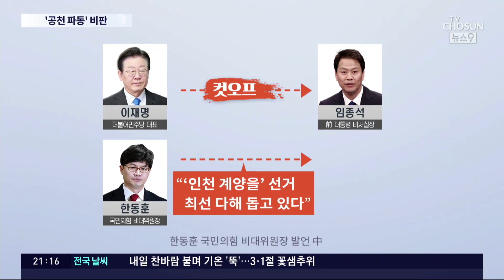한동훈 "野, 재명당으로 바꿔라"…'이재명은 손흥민' 정청래엔 "아첨의 신구대결"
한동훈 국민의힘 비상대책위원장이 공천 파동과 관련해 민주당 을 강하게 비판했습니다. 당명을 '재명당'으로 바꾸라고 했고, 이재명 대표를 손흥민에 비유한 정청래 최고위원에 대해서는 "아첨의 신구 대결"이라고 했습니다.

한 위원장이 왜 민주당을 이렇게 자극하는지, 한송원 기자가 알려드립니다.